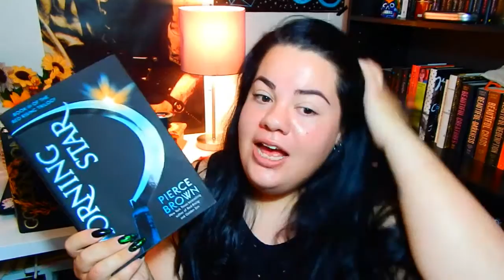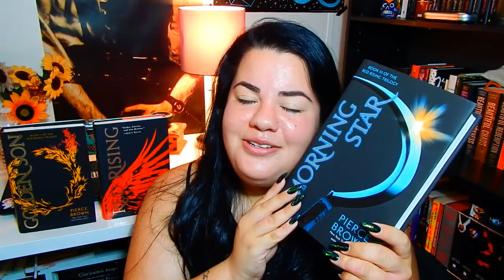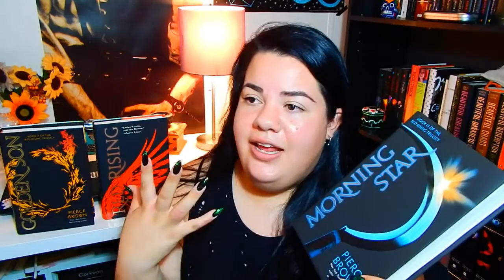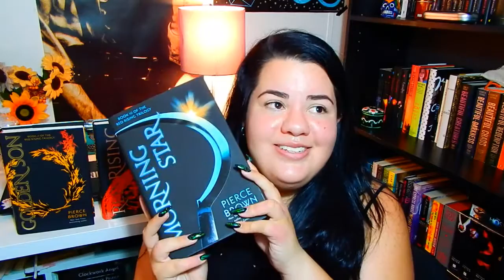My love for Red Rising!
In honor of my favorite series coming to an end i give you an incoherent rambling of my obsession for it. :) no but seriously i love the series it has a lot of amazing qualities that made me love it!